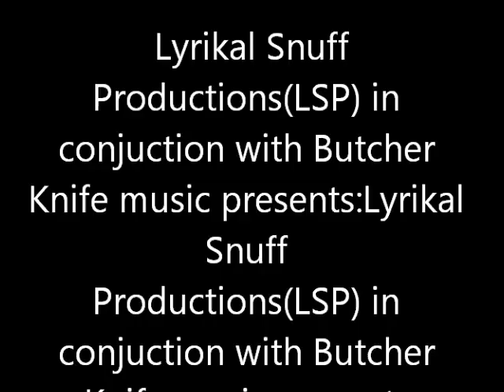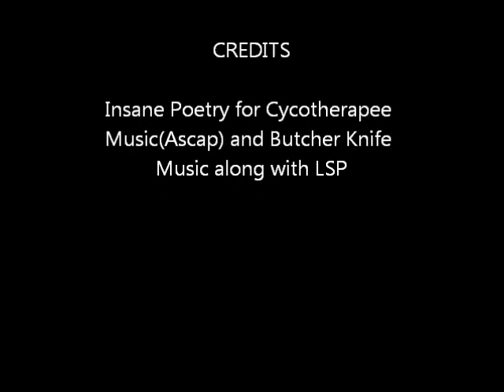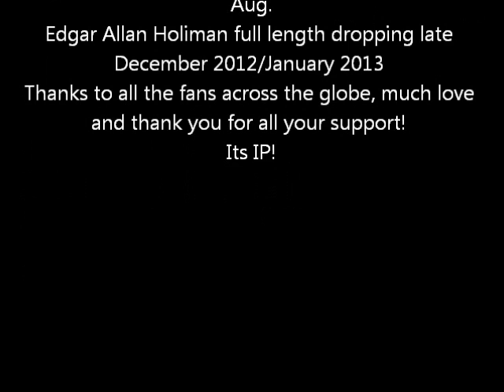Insane Poetry TV Video Blog 1 Final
1st of weekly installments of Insane Poetry TV video blogs